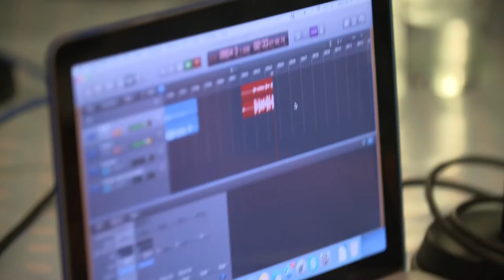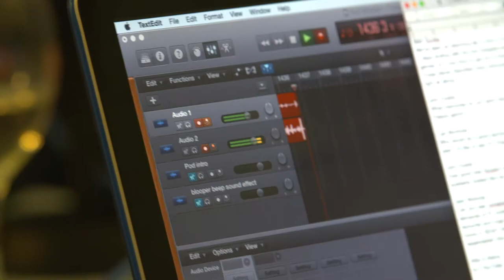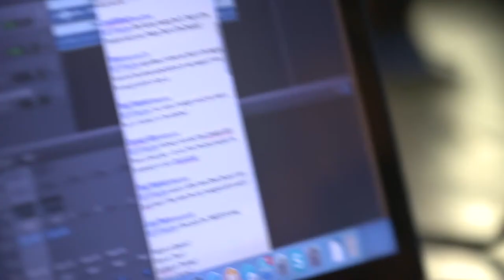FYP: A Palace Podcast